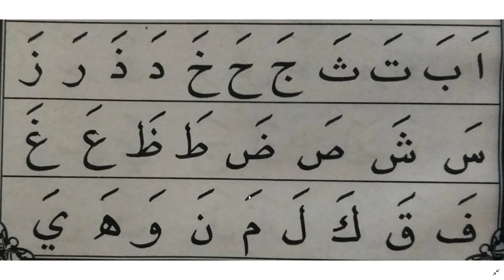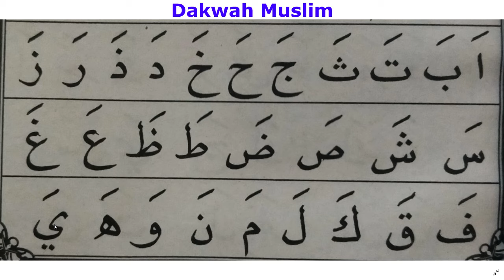Belajar Makhorijul Huruf Atau Cara Mengucapkan Huruf-huruf Hijaiyah dengan baik dan benar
Assalamualaikum Teman-teman.
Klarifikasi Untuk Makhorijul Huruf 'Ain. Bahwa tempat  Makhorijul Huruf 'Ain  itu Bukan Keluar dari Hidung Akan Tetapi Keluar Dari Tenggorokan Tengah. mohon maaf karena admin kurang teliti dan terima kasih atas dukungannya.

Terima kasih kami sampaikan atas dukungan temen-temen semua dan bagi yang baru bergabung silahkan dukung kami agar kami dapat  selalu memberikan ilmu tentang cara membaca Alquran agar cepat bisa membaca Alquran mulai dari NOL

Nabi bersabda
"Sebaik-baik kalian adalah orang yang mempelajari Alquran dan mengajarkannya"

Hadits yang lain
"Sampaikanlah dariku walau hanya satu ayat"

Jazakumullah Khoiron Katsir 🙏

belelajar ngaji,
ngaji,
nun sukun,
nun mati dan tanwin,
idghom bigunnah,
idghom bilagunnah,
iklab,
ikhfa,
idhar,
mim sukun,
ikhfa Syafawi,
idzhar Syafawi,